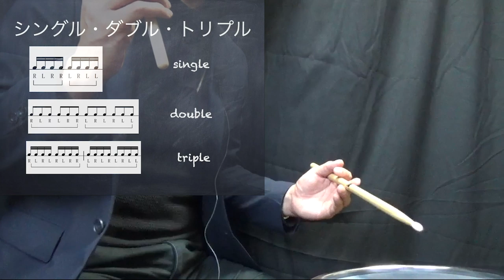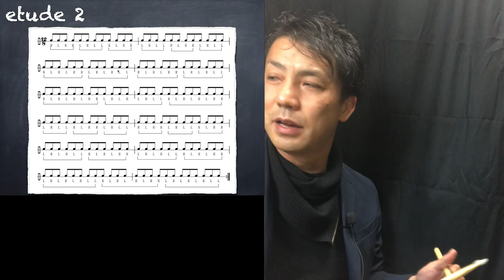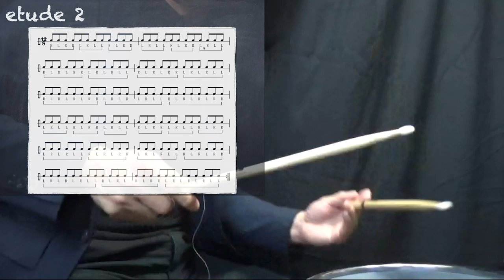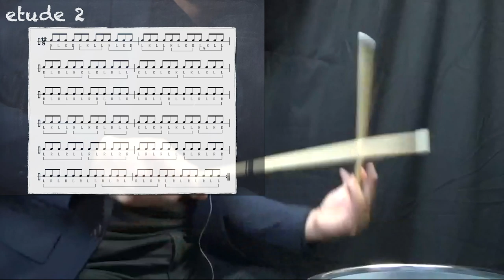【自宅練習シリーズ】パラディドル シングルパラディドル ダブルパラディドル トリプルパラディドル single double triple paradiddle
注意！パラディドル読み替え、譜面が間違っておりました、実演はあっております。
メルマガの譜面は修正しておきました。失礼！
ダブルパラディドルを４拍子で演奏する場合は
ずれがおこります
このズレを練習しておくと
実際の演奏で使用できるようになりますので
がんばって練習しましょう！

【参考動画】
大坂さんの説明！
全部叩いてくれてます！

【自宅練習シリーズ】
パラディドル　シングルパラディドル　ダブルパラディドル　トリプルパラディドル　single double  triple paradiddle